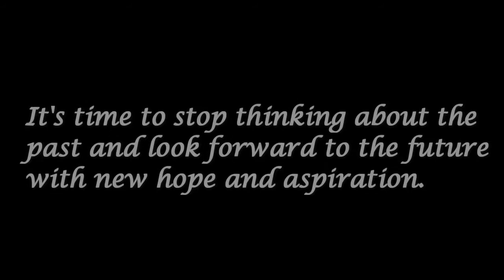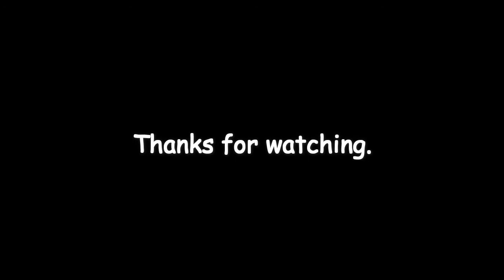Goodbye 2020 | New year | Creative photography | Tombstone | Snapseed | Double exposure | #91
It's time to stop thinking about the past and look forward to the future with new hope and aspiration. GOOD BYE 2020.

Camera : Nikon.
Model    : D3200.
Image editor : Snapseed,Lightroom.
Video editor  : Filmora.
Light used : Bolt desk lamp LED light and Available light.

Music 2 :

SefChol | Soft Knives